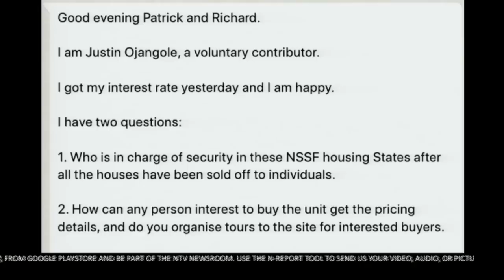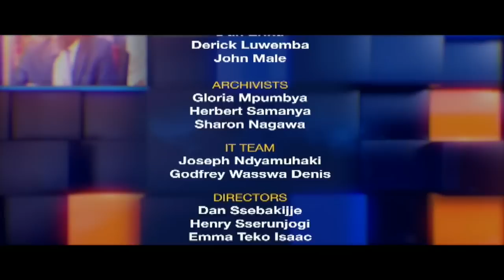What's in NSSF's strategy | ON THE SPOT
The declaration of a 9.65% interest rate on NSSF savings this year was anything but unsurprising. After a hard year in which the fund was forced to adjust its strategy to pay midterm benefits and deal with market inflation, there was little hope for a double-digit interest rate. But the harder question now shifts to how different can NSSF work with savers' money in the short term to give them value? How can the fund’s ambitious real-estate agenda work for its savers?

Richard Byarugaba, the NSSF Managing Director was on the spot to answer the questions.